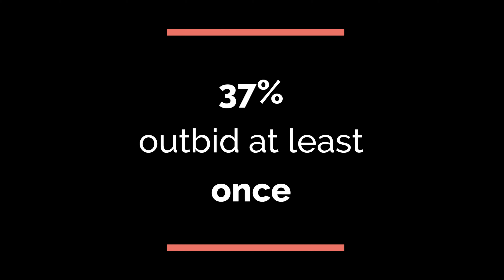Why Millennials Struggle to Buy Homes! What's Going On With First Time Homebuyers?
What's Going On With First Time Homebuyers? & What To Expect in 2022!
There are a lot of videos about housing market predictions, but here is what's going on with first-time homebuyers? Here is the update and what to expect in 2022 for home buying, housing market updates, and tips for homebuyers in 2022. We talk about the struggles first time homebuyers and home buyers in general are facing and how to overcome them and survive the real estate market and buy your dream home.

Welcome to my real estate channel. My goal is to be your South Florida real estate resource and make your dream of owning a home a reality all while having a little fun!

If you want to talk to me about the Parkland real estate market or the Coral Springs real estate market and need a Coral Springs / Parkland realtor, or you are moving to South Florida, feel free to email me at or call .

I am a Realtor® with eXp Realty in Coral Springs, Florida. South Florida has been home for my whole life, except for my undergraduate years at UCF in Orlando (GO KNIGHTS!). I am a licensed attorney, but I would rather be helping first time homebuyers achieve their dream of owning a home than arguing in a courtroom. I love coffee and ice cream, but don’t really like coffee ice cream. I love the outdoors. You can usually find me by the pool or at the beach, soaking up all of the outdoor lifestyle Florida has to offer.

I am grateful for all you subscribers, so come laugh and learn with me!

License # 3456099

*The information provided on this channel does not, and is not intended to, constitute legal advice; instead, all information, content, and materials available on this site are for general informational purposes only. Further, this channel is intended to market Lauren Eldaher’s services as a licensed Florida Real Estate Sales Associate rather than her services as a Member of the Florida Bar. This website should not be treated as an attorney site and no attorney services are being offered.*